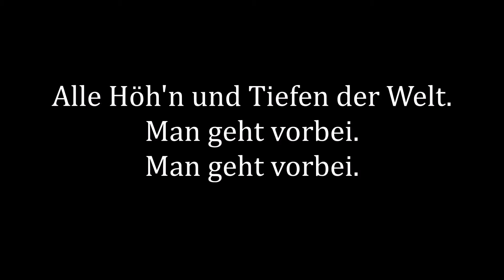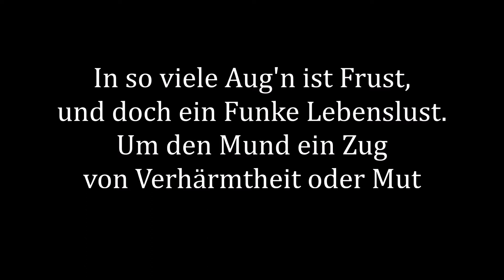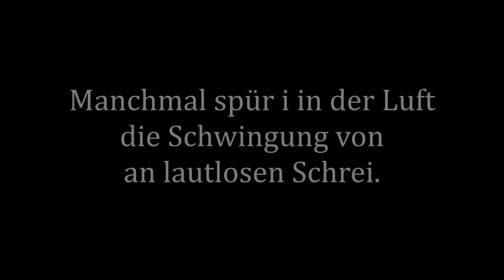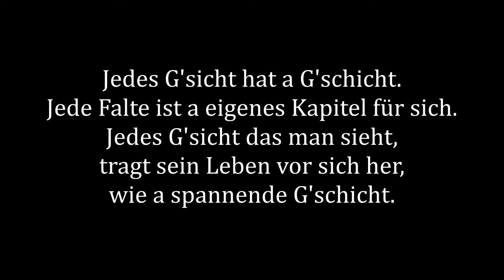Peter Cornelius - Jedes G'sicht hat a G'schicht (Lyrics) | Musik aus Österreich mit Text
Peter Cornelius "Jedes G'sicht hat a G'schicht" mit Lyrics

Album: Gegen den Strom

I do not own nor related to the owner of the song. I just share the Lyrics of the song.